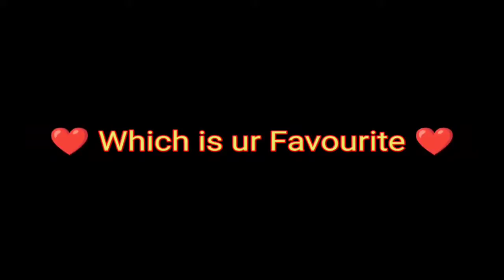HOOK SHOT IN REAL CRICKET 20 VS REAL CRICKET 22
Real cricket
Real cricket 22 New Updates
Real cricket new update

Real Cricket 22 Release date 2022
Nautilus Real Cricket 2022 APK Download Link
Early Access
Download APK link
Download Real Cricket 22 Latest Next Level Edition

Real Cricket 22 Release Date Early Access APK
Real Cricket 22 App APK
Real Cricket 22 APK Release Date 2022
How to Download Real Cricket 22 APK
FAQs Real Cricket 22 APK Download

Game Real Cricket 22
Developer Big Ant Studios
Publisher Nacon (For Other Devices) & Nautilus Mobile (For Mobile Device)
Genre Sport